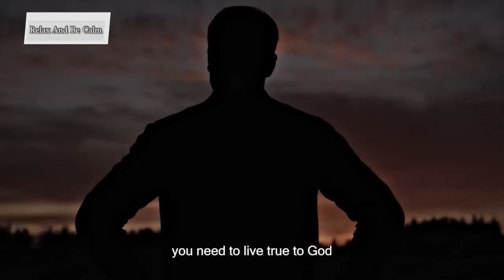Leave Pain Behind (Motivational Speech By Andrew Tate) Motivation.